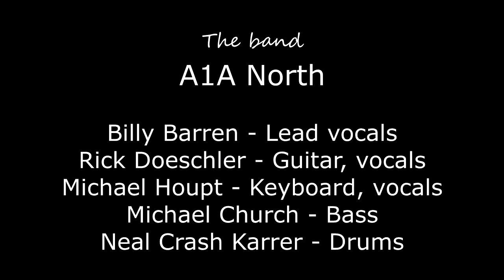A1A North at Fleet Reserve 91 #3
A1A continues on with a song from "Blue Oyster Cult" called ""Burning for You". The band members are: Billy Barren - Lead vocals, Rick Doeschler - Guitar & vocals,  Michael Houpt - Keyboard & vocals, Michael Church - Bass, Neal Crash Karrer - Drums - this is a live band performance at a local venue - not intended as a copyright infringement - video "tag teamed" by Trevor & Eileen of Ordinary to Extraordinary Life